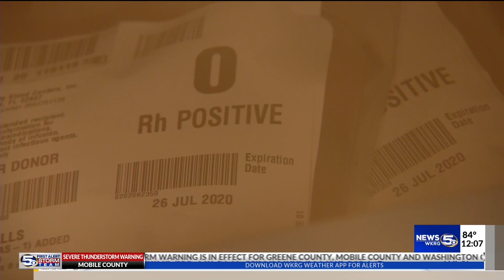VIDEO: Blood donors needed during COVID-19